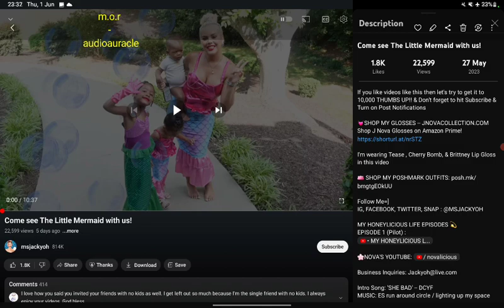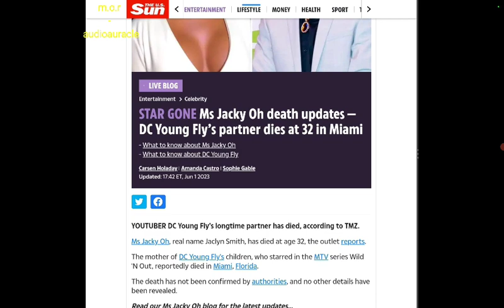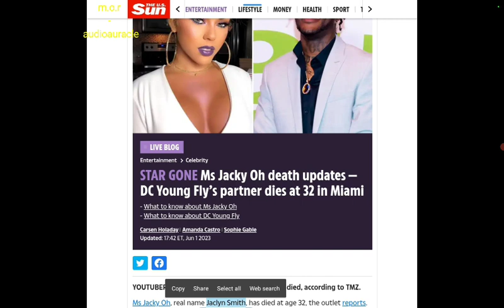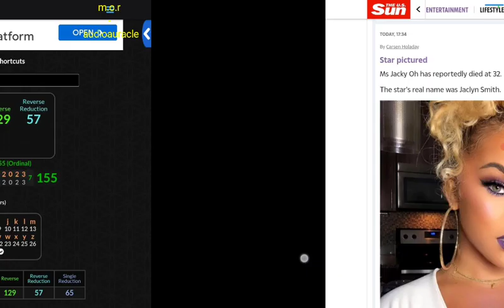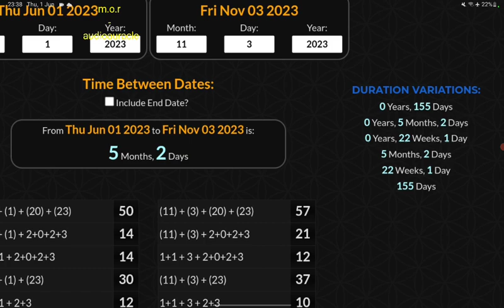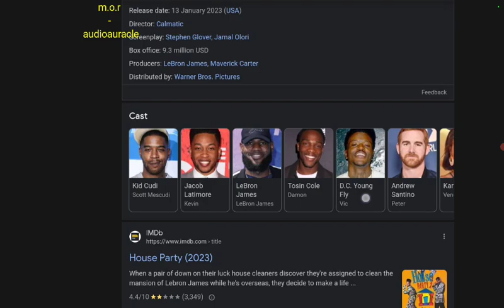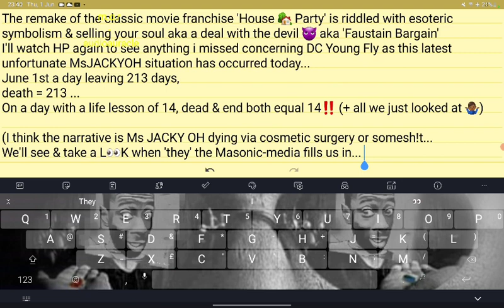Ms Jacky Oh "death/sacrifice?" 🤷🏾‍♂️ ‼️L👀K HERE‼️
It's 4 weeks 2 days from DC Young Fly birthday
Ms Jacky Oh = 42
4 months 20 days from Sell your soul aka deal with the devil 👿 aka 'Faustin Bargin' film House Party 2023 release Jan 13th (with DC Young Fly in the film

Surgery = 113
House Party 2023 release Jan 13th...

Mor on the Ms Jacky Oh situation here via kinfolk @CallMeKinfolk

She died on Wednesday so I'll check that date see if anything pops out via the Gematria rule of thumb